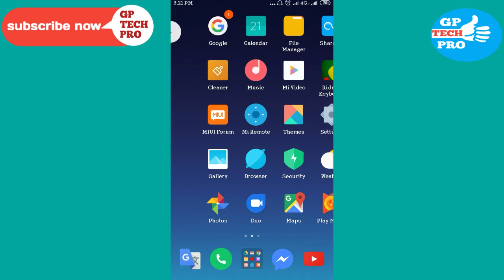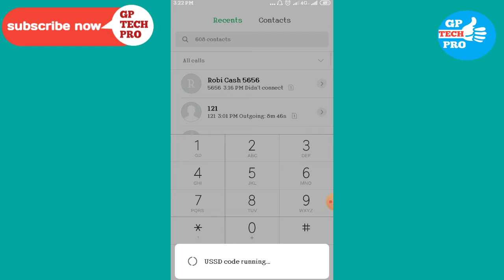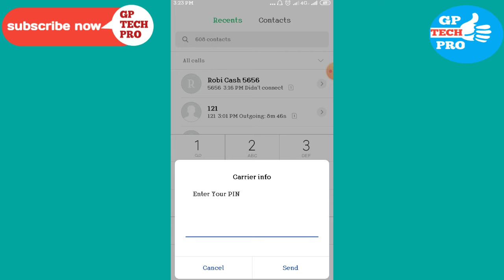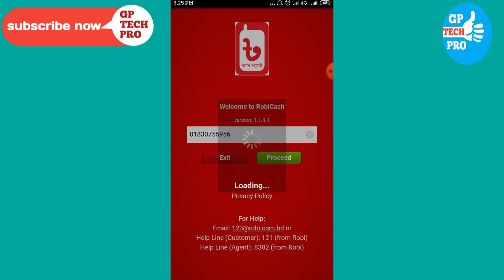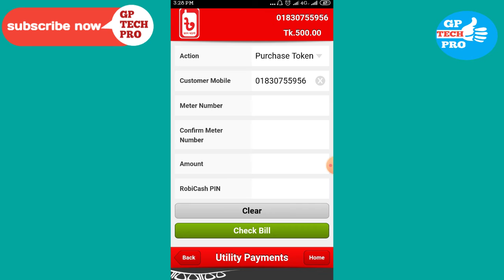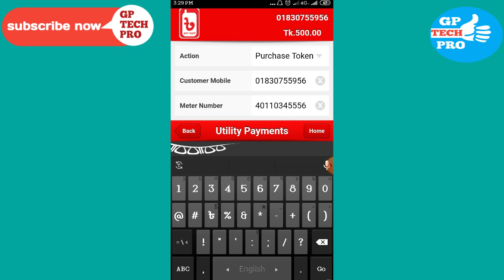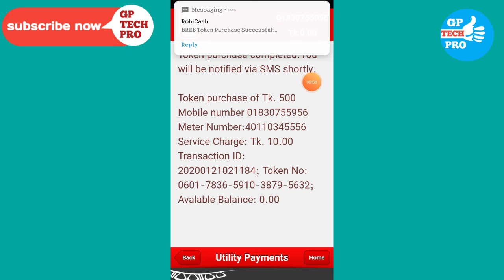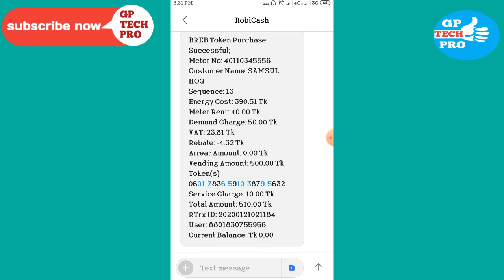আপনি নিজেই প্রিপেইড মিটারে টাকা রিচার্জ করুন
Recharge your money on prepaid meter yourself

Dear Friends Every day new videos are uploaded to our channel You can comment below what kind of video you like Thanks so much for your feedback If you have watched our regular videos please subscribe to our channel and turn on the Bell icon next to it When i upload a new video you have to reach the video first  Thanks so much for watching